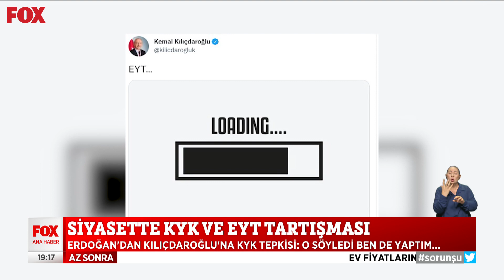Siyasette KYK ve EYT tartışması... 20 Temmuz 2022 Gülbin Tosun ile FOX Ana Haber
Siyasette neler oluyor? 20 Temmuz 2022 Gülbin Tosun ile FOX Ana Haber Bülteni yayında hemen izle!